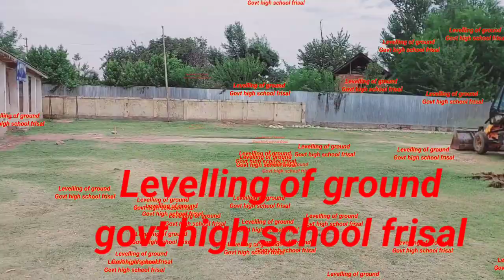Levelling and filling of ground govt high school frisal kulgam